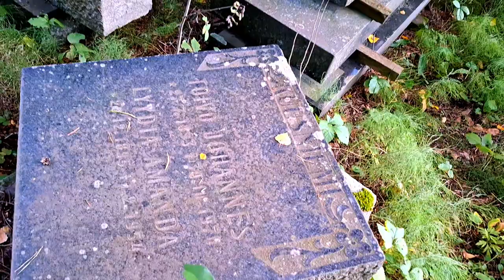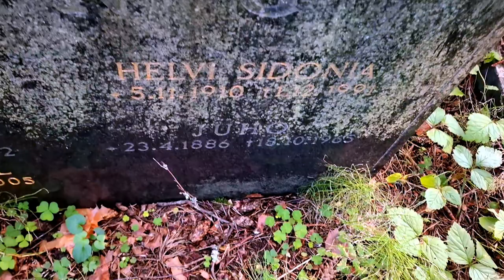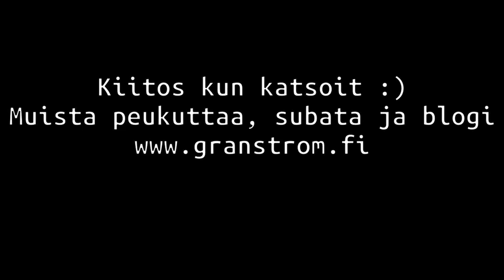Pikainen katsaus hautuusmaan kupeesta 🪦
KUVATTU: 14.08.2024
Tykkään käydä kesäisin Jokioisten hautausmaalla kävelyillä ja tällä kertaa käytiinkin kävelemässä hautuusmaan reunamilla ja huomattiin tien toisella puolella olevassa metsässä jotain kummallista, käytiin katsomassa ja ihmetys oli suuri kun vastaan tuli suuri määrä hautakiviä.